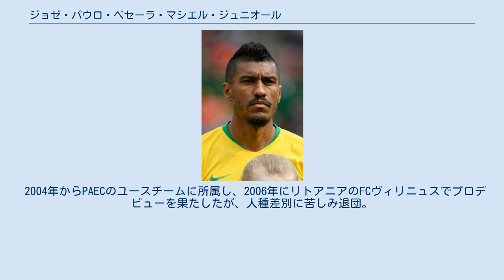ジョゼ・パウロ・ベセーラ・マシエル・ジュニオール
パウリーニョ（Paulinho）こと、ジョゼ・パウロ・ベセーラ・マシエル・ジュニオール（José Paulo Bezerra Maciel Júnior、1988年7月25日 - ）は、ブラジル・サンパウロ州サンパウロ出身のサッカー選手。
 2004年からPAECのユースチームに所属し、2006年にリトアニアのFCヴィリニュスでプロデビューを果たしたが、人種差別に苦しみ退団。
 2007年にポーランドのŁKSウッチに移籍した。
しかし、ここでは給料不払いに遭い、シーズン終了まで耐え凌ぎプレーしたが、退団。
 その後ブラジルに帰国し、家族の元へ戻ったパウリーニョは、サッカーを辞める決断を下した。
 「俺は自分の権利のために戦ってきた。約束を守ってきた。でも相手は守らない。それでサッカーが嫌になり、辞めるって決めたのさ」 2週間、自宅に引きこもる生活を続けたが、当時の夫人の以下の言葉が胸に刺さり、引退を撤回する。
 『ずっとあなたのために戦ってきた両親に悪いと思わないの？　5歳のときからあなたのためにしてくれたことを忘れるつもり？』 さらに娘が生まれたばかりという事情から帰国直後から声を掛けてくれていたユース時代の古巣アウダックスに連絡をとり、再びユニホームに袖を通すことを決断した。
契約条件は、父親として新たな生活を始めるためのアパートの家賃だった。
2008年にブラジルのPAECに復帰。
4部リーグながら母国でプロデビューしたパウリーニョは、アウダックスではレギュラーとして2度のタイトル獲得に貢献し、チームを2部まで導いた後2009年にCAブラガンチーノへ移籍。
2010年にはSCコリンチャンス・パウリスタに移籍した。
 コリンチャンスでは移籍直後からレギュラーに定着。
2011年は35試合に出場し8得点を挙げ、カンピオナート・ブラジレイロ・セリエA優勝に貢献。
自身もボーラ・ジ・プラッタやプレミオ・クラッキ・ド・ブラジレイロンにおいてベストイレブンに選出された。
2012年夏にはイタリア・セリエAのインテルから巨額のオファーがあったものの、コパ・リベルタドーレスを優先して残留し、コリンチャンスのコパ・リベルタドーレス初優勝に貢献した。
2012年8月25日にはコリンチャンスが新たにパウリーニョの所有権を55%取得し、2015年まで契約を延長すると共に違約金を1500万ユーロに設定した。
その4か月後に行われた、クラブワールドカップで、当時アフリカ王者のアル・アハリ、欧州王者のチェルシーをそれぞれ倒し、世界一にも貢献した。
 インテルやレアル・マドリード、ASローマが獲得に動いていたが、2013年7月6日、トッテナム・ホットスパーFCへ1700万ポンドで完全移籍した。
2013-14シーズン、リーグ戦ではフィールドプレーヤーではチーム2位となる30試合出場、チーム3位タイの6得点を挙げた。
2014-15シーズンはリーグ戦15試合出場で無得点。
先発出場は3試合のみと機会を減らした。
 2015年6月29日、中国サッカー・スーパーリーグの広州恒大へ完全移籍した。
移籍金1400万ユーロ（約19億円）の4年契約を締結し、2015シーズンは超級リーグで背番号48番、AFCチャンピオンズリーグ2015とFIFAクラブワールドカップ2015で8番を着用した。
 2015年8月25日に行われたAFCチャンピオンズリーグ2015準々決勝 第1戦の柏レイソル戦で約35メートルの位置からFKを直接叩き込み、ワールドクラスのスーパーゴールを決めた。
 2017年8月14日、FCバルセロナへ移籍することが発表された。
4年契約で移籍金は4000万ユーロ、契約破棄金は1億2000万ユーロに設定された。
9月16日のヘタフェ戦では途中交代からチームを救う逆転ゴールを決め、初得点を記録した。
 2018年7月8日、FCバルセロナはパウリーニョに関して、買い取りオプションと共に、広州恒大にレンタル移籍して、1シーズンプレーすることで合意に達したと発表した。
 2020シーズン終了後に母国に帰国していたが、新...